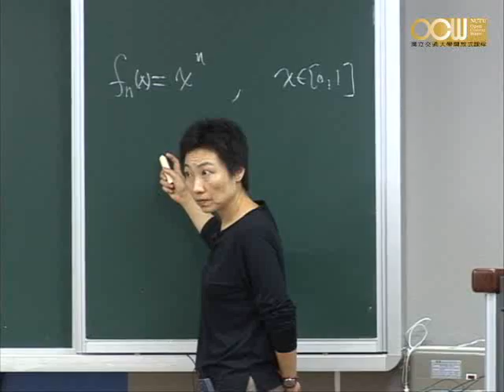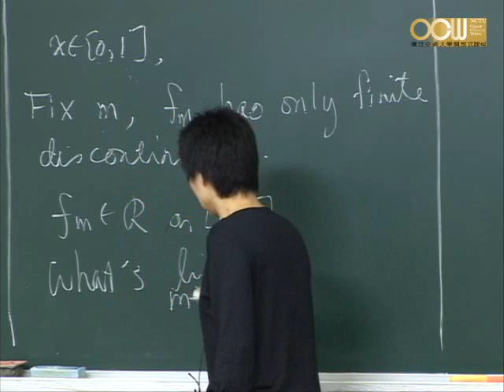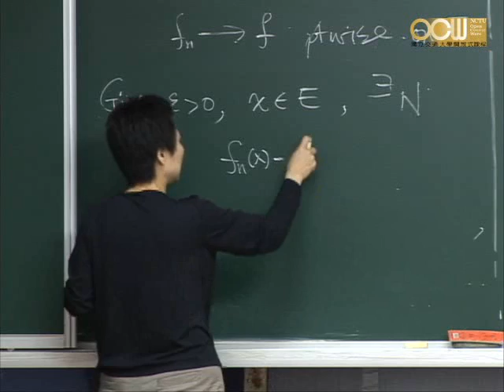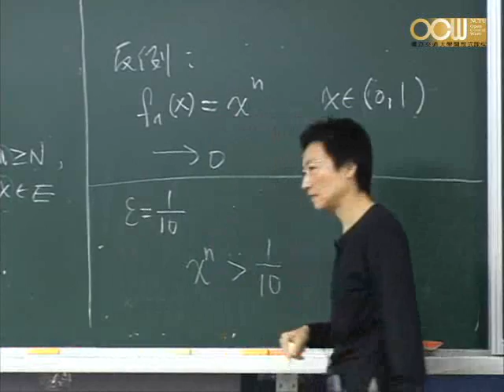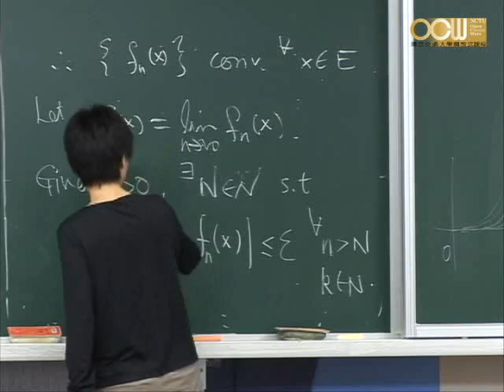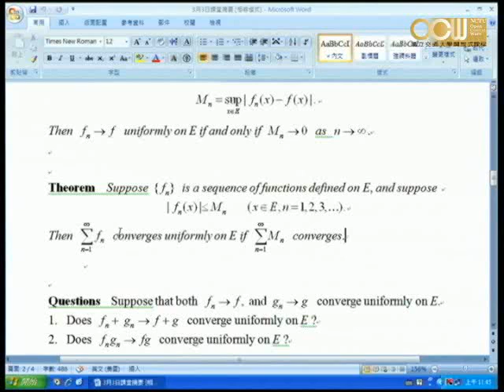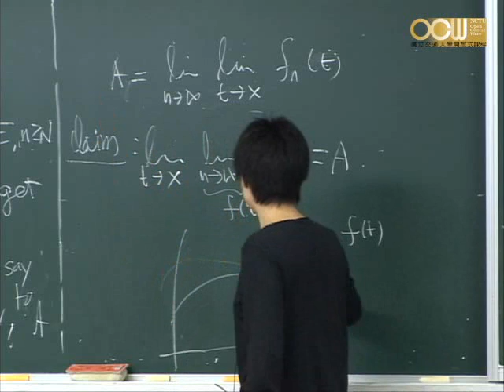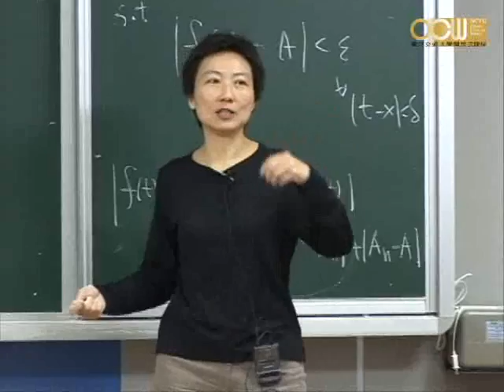Lec04 高等微積分(二) 第七章 Sequence and Series of Functions (2/6)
Uniform Convergence and Continuity
授課教師：應用數學系 白啟光老師